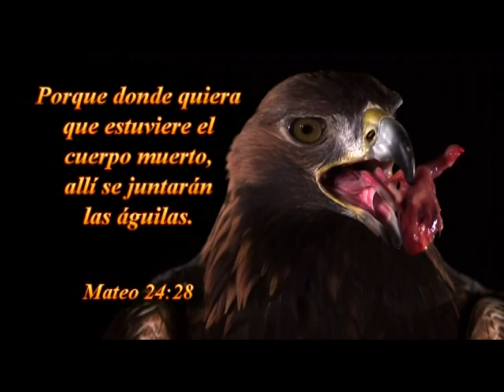MENSAJE:EL ALTAR DE DIOS --POR NOBERT LOVIS--MISIONERO DE HAITI